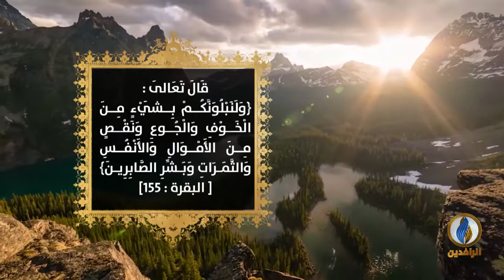خواطر_إيمانية | الصبر